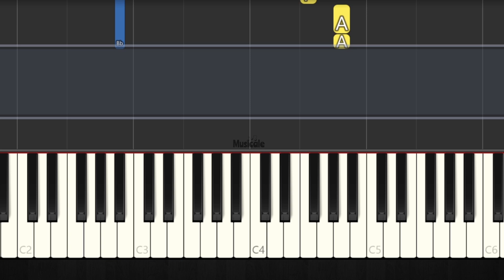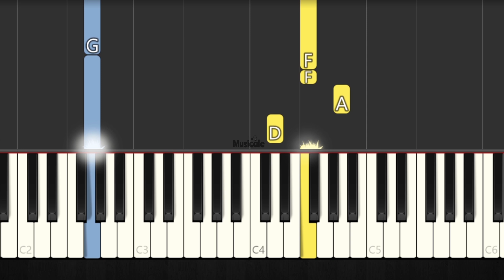Sonic The Hedgehog - Speed Me Up - EASY PIANO TUTORIAL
PIANO EASY
PIANO TUTORIAL